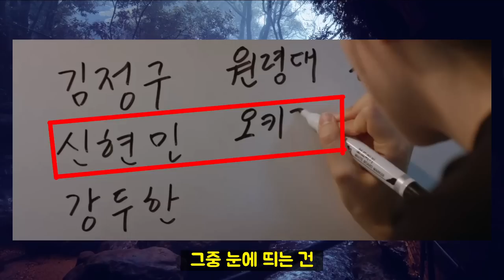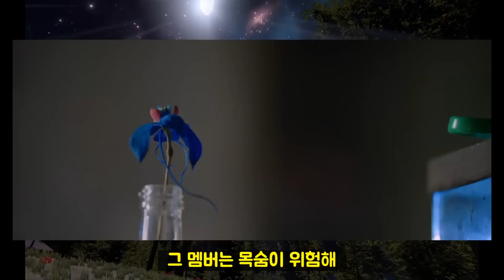[작은아씨들 6화 리뷰] 원상아보다 강력한 푸른 난초의 끝판왕이 있다. 7화 예고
작은아씨들 6화에서 오인주 오인경 오인혜의 고모할머니 오혜석이 사망합니다. 원상아 박재상 최도일 하종호 등 범인으로 의심이 가는 인물들이 있죠. 오혜석은 원령가문과 멀어졌지만 문제없이 살아가고 있었습니다. 그 이유와 정란회 그리고 푸른 난초의 비밀까지 같이 생각해 봅니다.